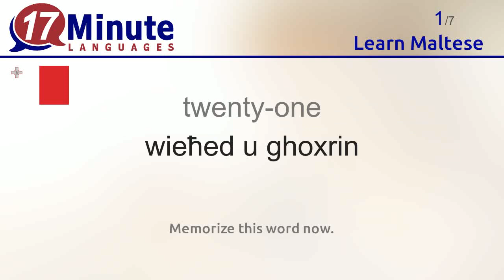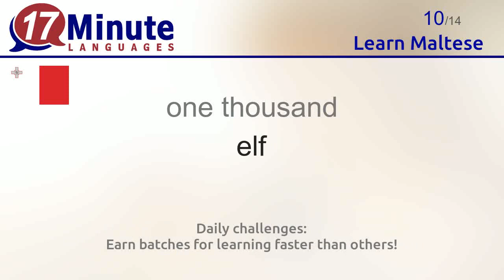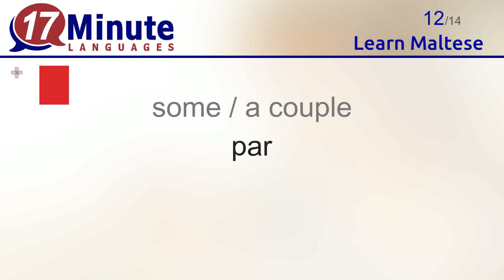Learn Maltese (Part 3)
In this video you will learn the most important words in Maltese.

At 17-Minute-Languages.com you can try out the free Maltese Demo version. You can try out all exercises and you will learn many additional words for free
17-Minute-Languages.com: Educational software for Windows, Mac, Linux, Android, iOS. No software installation required.

You will learn the following Maltese words in this video:
twenty-one = wieħed u ghoxrin
thirty = tletin
forty = erbghin
fifty = hamsin
sixty = sittin
seventy = sebghajn
eighty = tmenin
ninety = disghajn
one hundred = mijja
one thousand = elf
one million = miljun
some / a couple = par